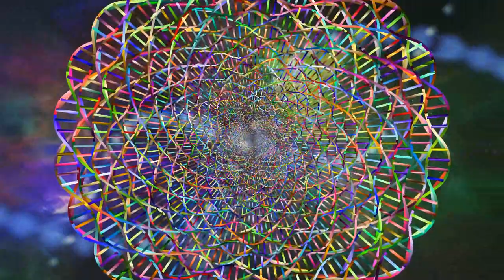The Diamond Codex and the Quartz Key - NEW BOOK AVAILABLE NOW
IN PRINT AND KINDLE EDITION. Magenta Pixie presents her NEW BOOK "The Diamond Codex and the Quartz Key"

What does it mean to transmute one's DNA from carbon-based to crystalline, within the context of spiritual enlightenment and physiological evolution?

Practical templates for photonic light gene expression, alchemical unification and light body activation are provided within this channelled transmission, delivering this codex at a time within humanity's awakening and expansion when 'synchronicity' is abundant.

The mysteries of the accelerated stargate system, as an intelligent living infinity structure, call the starseeds of Earth to remember why they are incarnated here and what they came here to do.

The downloads, epiphanies and realisations that will organically come to each starseed as they immerse themselves within this sacred text are catalysts for those memories.

Introducing 'Dreamwalker' the story, presented through Magenta Pixie's interdimensional dialogue with the monadic light structure that is the White Winged Collective Consciousness of Nine.

OTHER BOOKS BY MAGENTA PIXIE:
* Lessons from a Living Lemuria
* The Black Box Programme and the Rose Gold Flame as Antidote
MEDITATION COLLECTIONS BY MAGENTA PIXIE:
* Elemental Dream